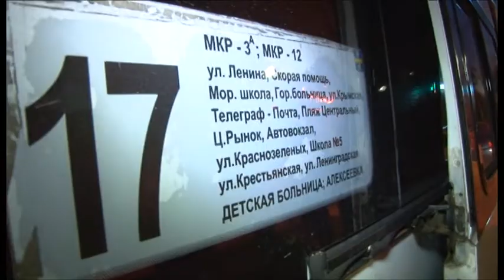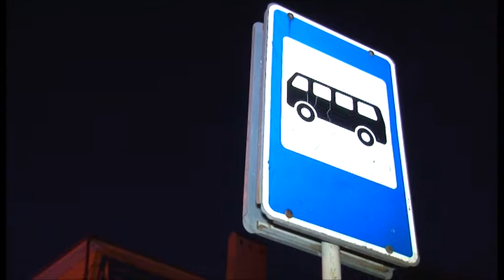Каждый день на маршрутах городского общественного транспорта проводят проверки